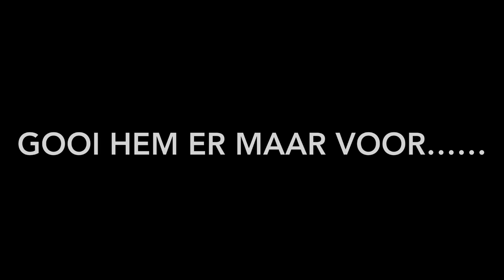Bijna botsing, onnodig remmen en gooi hem er maar voor